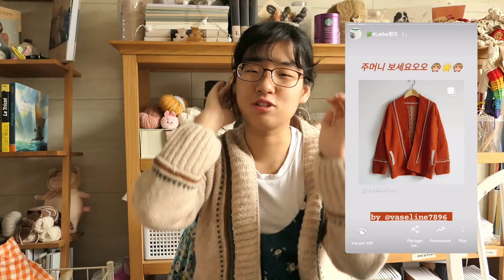[뜨개 완성작] 재밌는데 예뻐! 최고야 짜릿해! 리쏘 가디건🥦🥔🥕 브리오쉬+웰트+모자이크 니팅! | 대바늘 가디건 영문패턴 추천 | Letho by Natasja Hornby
최근(??)에 완성한 대바늘 가디건  '리쏘 후기입니다.

패턴 : Letho by Natasja Hornby
바늘 : 4.5mm(Body) & 4mm(Ribbing) & 5mm(Icord Bind Off)
실 : 브리티쉬 램스울ㅋㅋ 6합 오트밀.모스그린.번트오렌지

🧶 Ravelry : Nougatbar